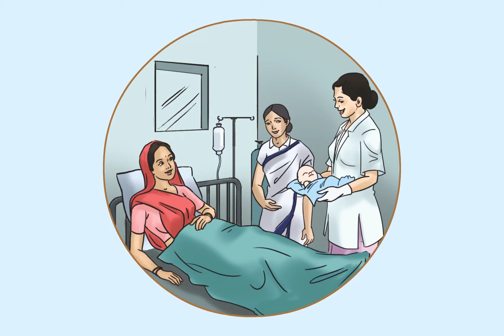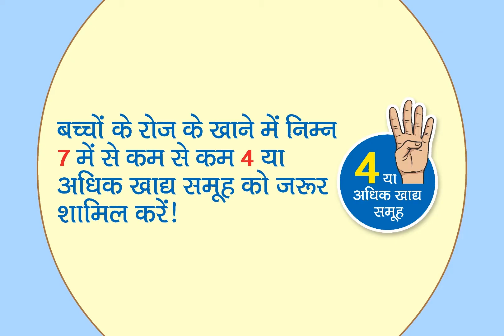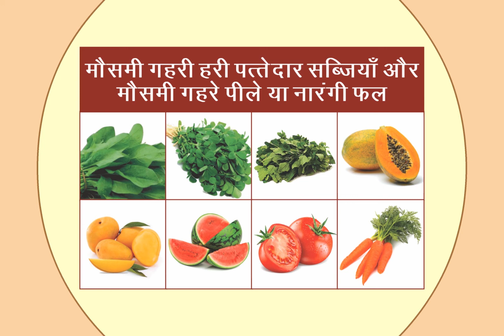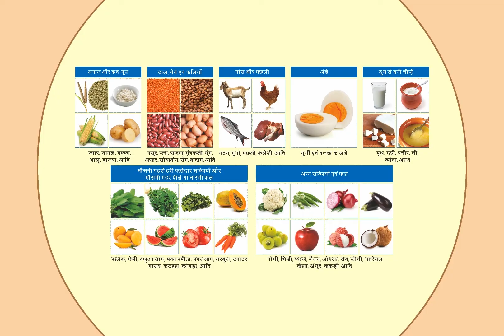Purak aahar film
Animation film showcasing the importance of complimentary feeding of kids after 6 month from birth. The film was made for Project Concern International for their JTSP Program, Bihar.